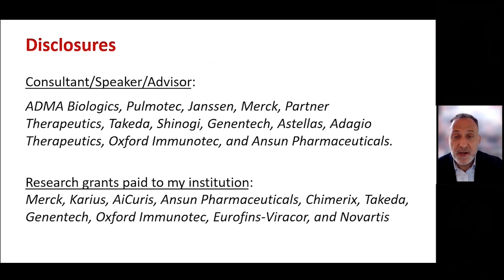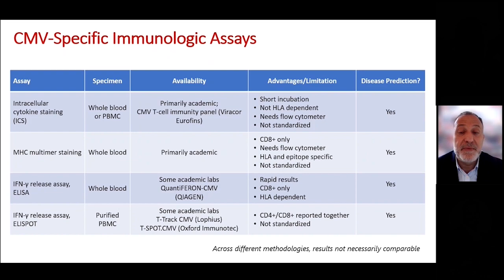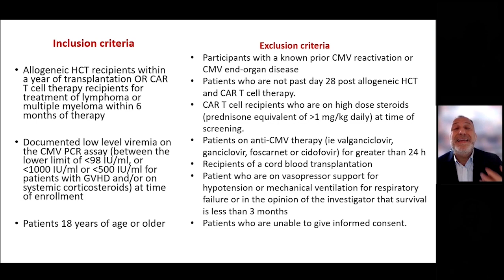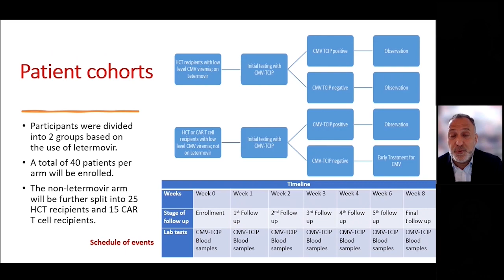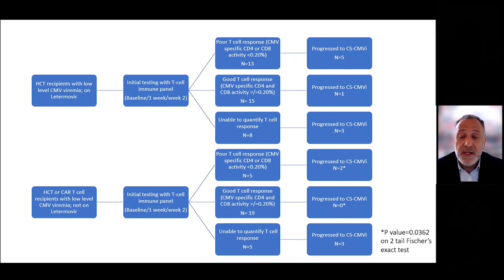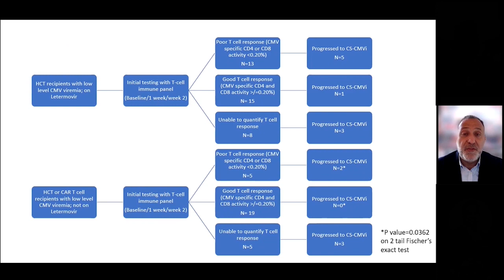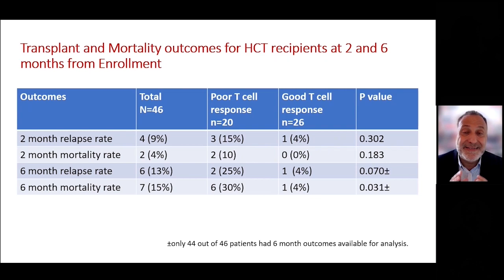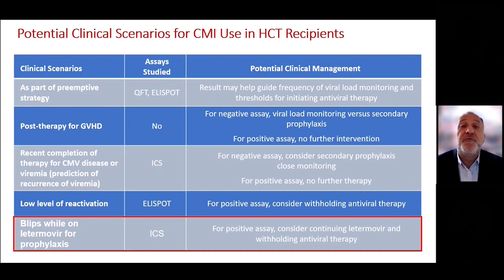Innovative Diagnostics To Help Manage HSCT Challenges Post-Transplant (Roy Chemaly, MD)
The use of Cytomegalovirus (CMV) T Cell Immunity Panel to Assess the Risk of Clinically Significant CMV Infection in Recipients of Cellular Therapy with Low Level CMV Viremia.

Presented by Roy Chemaly, MD, M.P.H., FACP, FIDSA

Originally recorded at The Tandem Meetings, April 23, 2022.